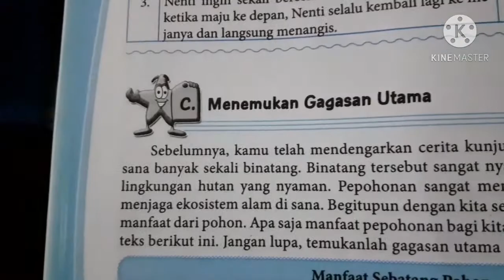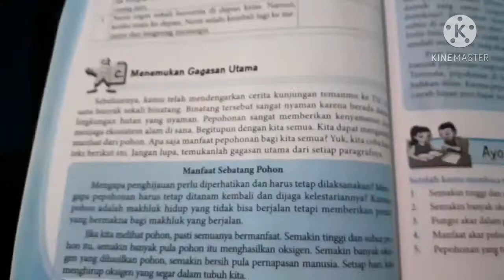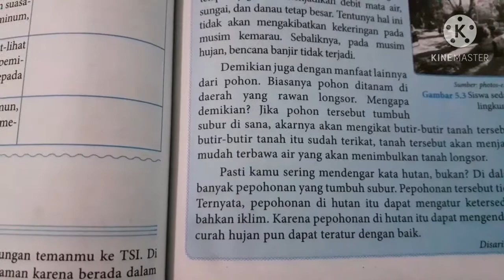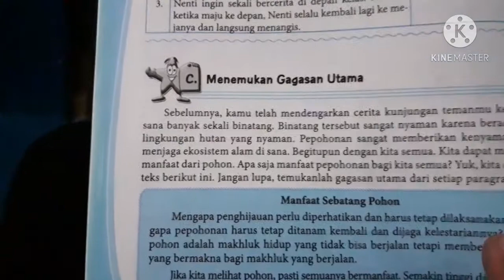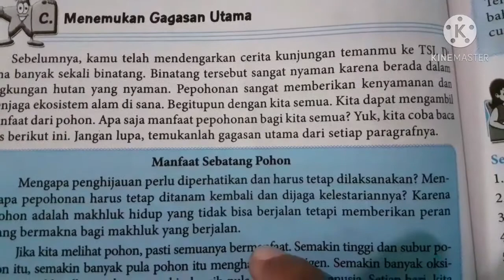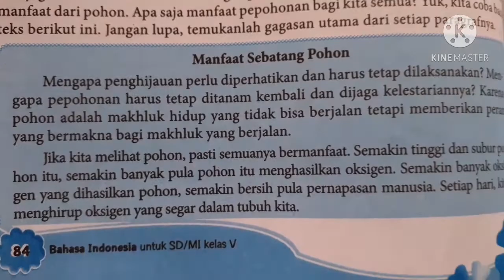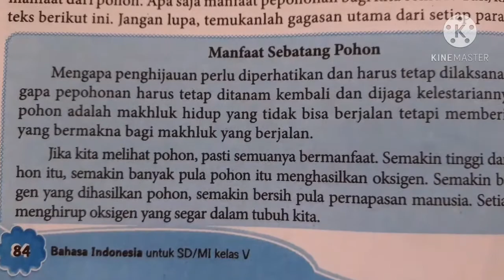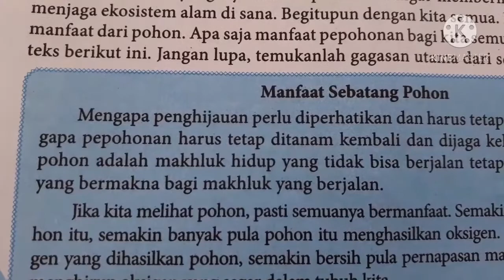Bahasa Indonesia Kelas 5 *Jumat, 4 Des '20